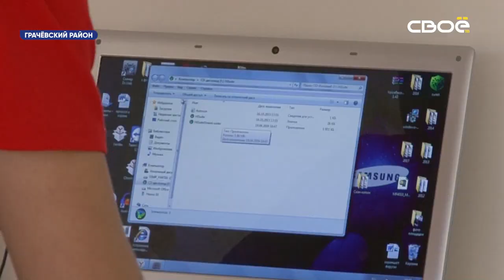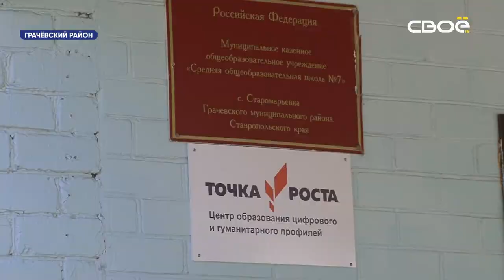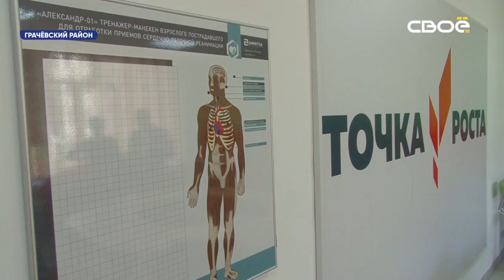В Старомарьевке на базе школы открылся образовательный центр «Точка Роста»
В нём планируют заниматься почти 400 школьников с 5 по 11 класс.

Сразу три школьные дисциплины в сельских школах региона будут преподавать при помощи современных методов и оборудования. Уроки будут проходить на базе образовательных центров "Точка роста", которые в этом году в рамках нацпроекта "Образование" открываются по всей России. «Это центры, в которых оснащается несколько зон - проектная зона, зона коворкинга, шахматная зона. а самое главное - зоны, которые позволяют нам на другом, более высоком, современном уровне проводить такие занятия как «Технология», «ОБЖ», «Информатика», - отметила первый заместитель министра образования Ставропольского края Наталья Лаврова. В Грачёвском районе таких "Точек роста" сразу 4. Одна из них в селе Старомарьевском. Здесь в центре планируют заниматься почти 400 школьников с 5 по 11 класс. Символический ключ от "Точки роста" ученикам передали на торжественной церемонии. А также познакомили с образовательным центром, который располагается в двух кабинетах. «На информатике программированию собираемся обучать, на технологии ребята будут обучаться работе с квадрокоптерами, 3Д-виртуальными шлемами. Также у нас в оборудовании 3д-принтер, на котором ребята будут учиться создавать модели. И у нас стоят манекены, на которых они будут отрабатывать свои навыки первой помощи», - рассказала руководитель центра «Точка Роста» Ольга Отрощенко. В 2019 в Ставропольском крае подобных центров будет сразу 70. Через 3 года их станет в четыре раза больше. Обучать школьников будут преподаватели, которые прошли специальную подготовку